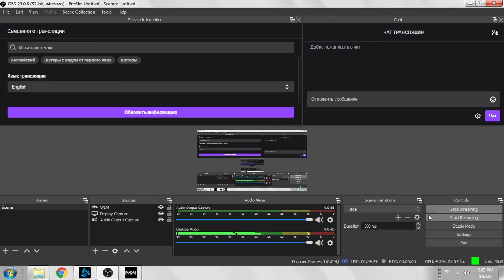Call of Duty Modern Warfare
Pretty dynamic game mode with your weapon sets and a quick return to battle "Bloody Money" gigs
A few fierce battles:  It didn't go badly due to the fact that the fps sags a bit during the stream ...